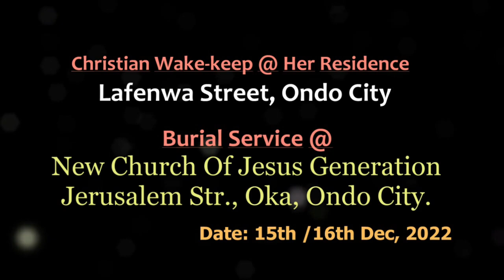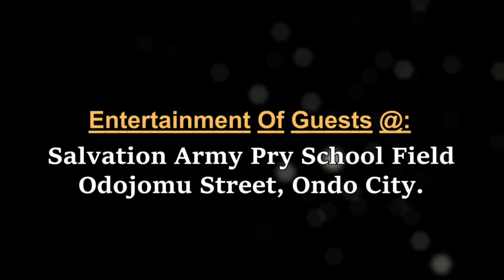Celebration of life, Mrs. Funmilayo Victoria Akinbusoye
Welcome to JTOMEADIAPLUS, please join us to celebrate the life of our departed mother Mrs. Funmilayo Victoria Akinbusoye (aka Aunti Funmilayo) The Akinbusoyes send their Mother Grandmother and Great Grandmother to the Lord in grand style. Welcome to Nigeria's elegant, and beautiful costume burial ceremony. The matching and dancing with the casket, when the Akinbusoyes were paying homage to their departed Mother, Grandmother, and Great Grandmother.